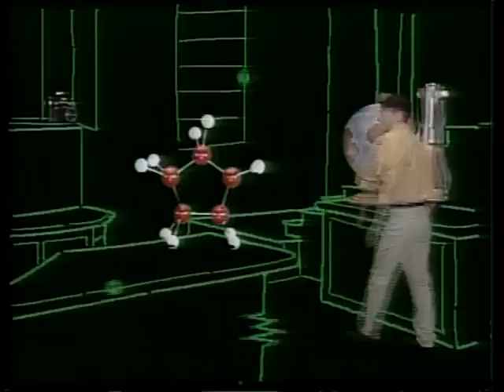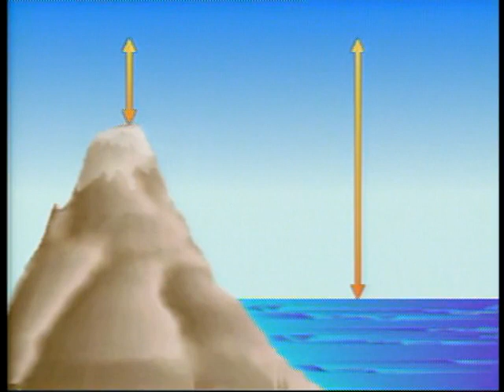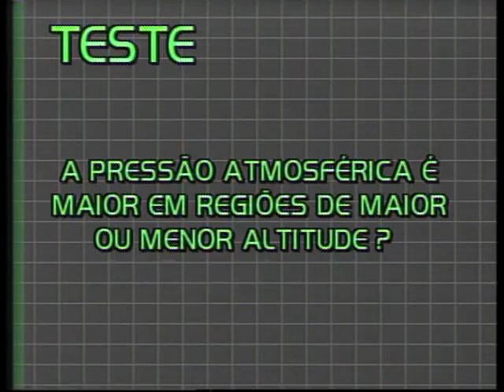Pressão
vídeo da série "O professor" anos 90 apresentando conceitos científicos de uma forma simples e através de experimentos.